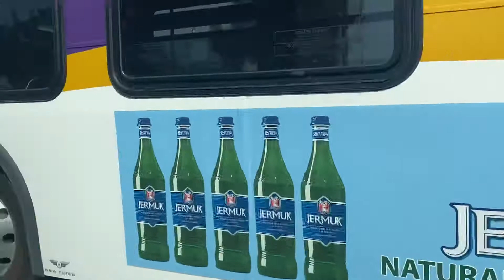Glendale Beeline Yard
Found B84 and B99 and B98 and it turns out LC4 was in the maintenance shop after all and today I am going to make a video of Glendale Beeline’s new XN35 buses